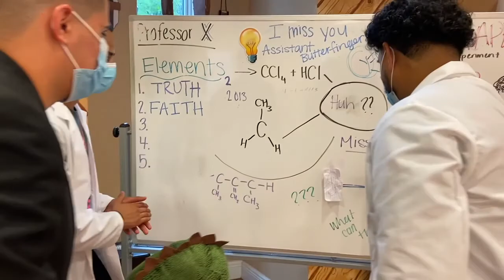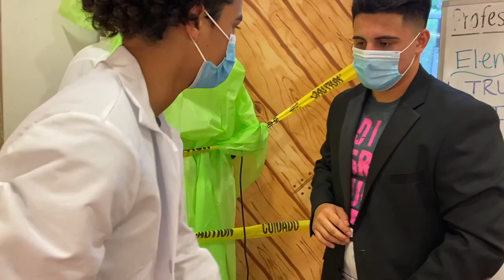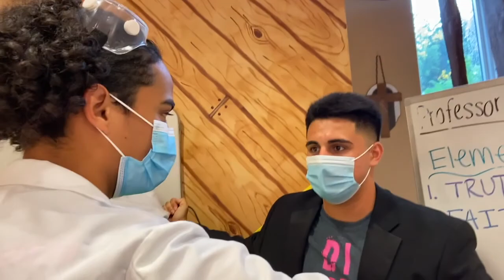Summer Shade Professor X (Episode 8)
By: Summer Shade Guides

Branches FlaCity